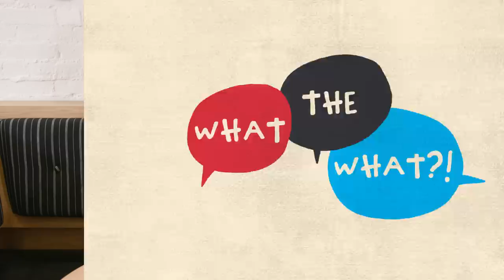SIDE BY SIDE BY SUSAN BLACKWELL - Taylor Louderman of MEAN GIRLS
Taylor Louderman isn’t just living her dream by playing Regina George in MEAN GIRLS—she’s also one of Broadway’s newly-minted 2018 Tony Award nominees! Get to know more about this onstage and offstage stunner, from farmgirl childhood to current Beyonce-level gig, on the latest episode of Side by Side by Susan Blackwell.